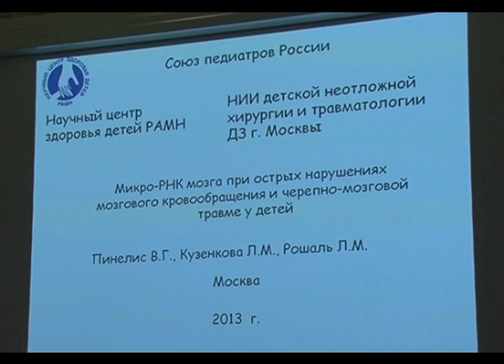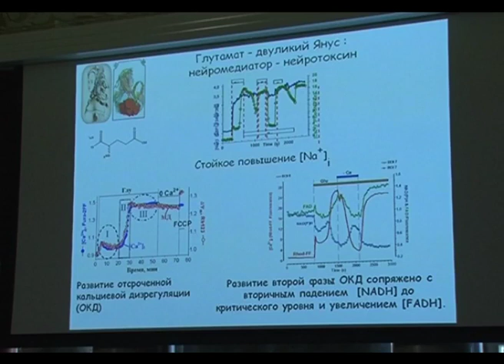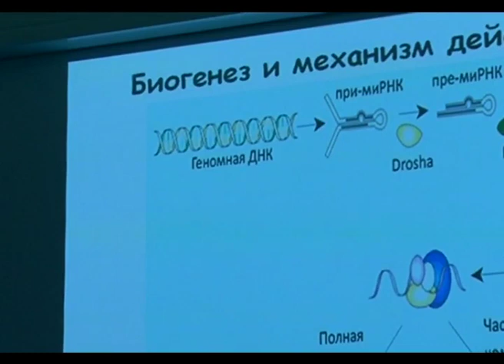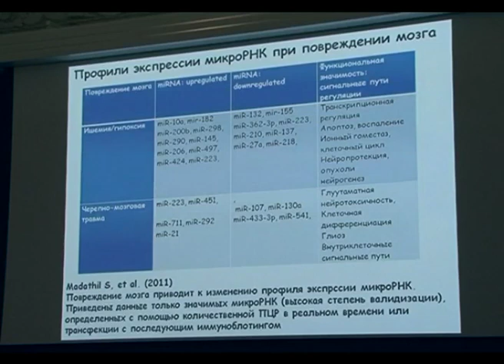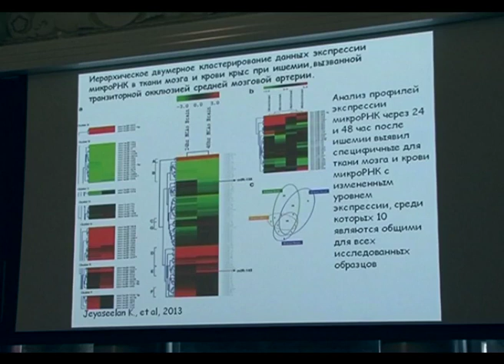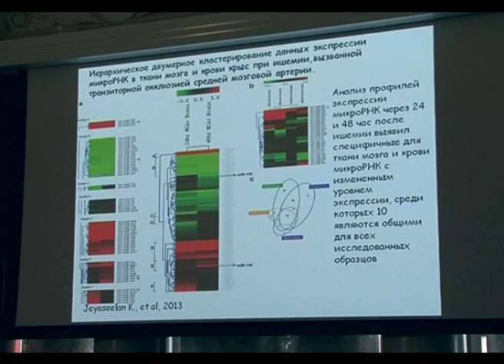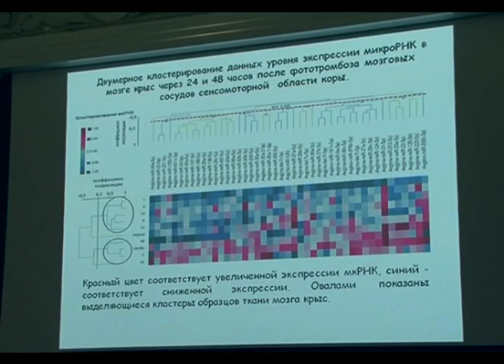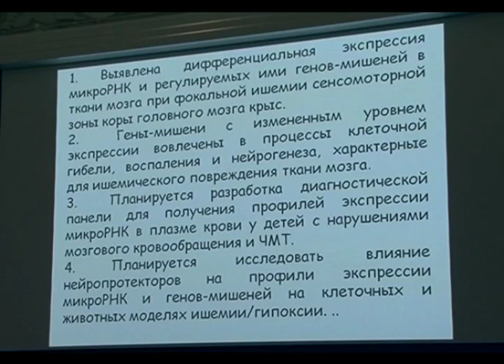Микро-РНК мозга при острых нарушениях мозгового кровообращения и черепно-мозговой травмы детей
Доклад профессора В.Г.Пинелиса на сессии РАМН "Клеточные технологии и регенеративная медицина" на тему "Комплексное лечение пациентов с хронической ишемией нижних конечностей: сочетание реконструктивных операций с генно-инженерными технологиями стимуляции ангиогенеза", 2014 год

(Micro - RNA of the brain in acute disorders of cerebral circulation and traumatic brain injury in children. / Micro - RNA cerebri in acutis morbis, de cerebri circulationem et traumatica cerebrum iniuriam in filios.)